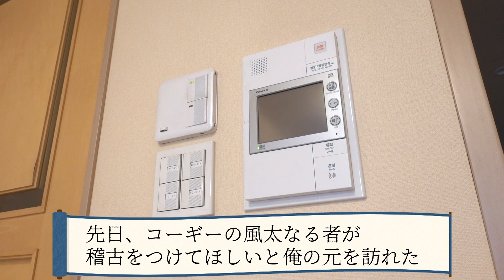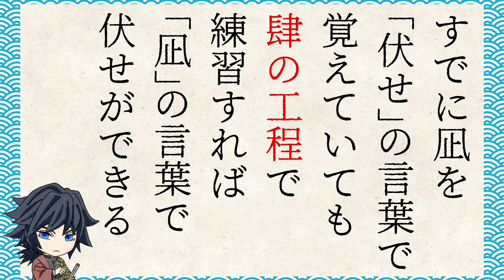【鬼滅の刃】冨岡義勇に水の呼吸を習ってきたコーギー風太【凪】【ふせ】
どうも！コギコギふーちゃんねる(cogicogifuuuuuchannel)のEllieと風太です。

Ellieが鬼滅の刃にどハマりしてしまい、風太を水柱・冨岡さんの元へ派遣してきました！w
炭治郎も顔負けの根気強さで冨岡さんも稽古を承諾してくれたようです。

あの…要は「フセ」の教え方ですww

なかなかゆっくりお外に行けなくて発散させてあげたいけど部屋はそんなに広くない…
そんな方は必見です！

犬の発散とは何も運動量だけではないのです。
人も勉強をしたり新しいことを覚えると疲れると思うんですが、犬も一緒です。
犬もしっかり頭を働かせることで発散はできます。

発散方法をいくつか持っておくと愛犬と飽きずに遊ぶことができますね♡

他の方にご迷惑がかからないようにEllieが楽しめるかつ幸せになる動画を作ってみました。
鬼滅ファンの方、愛犬家の方にも楽しんでいただけたらとても嬉しいです！

W.コーギー風太１０歳♂と元ドッグトレーナーの飼い主Ellieが【最高の相棒】を目指しています♪
“愛犬とワクワクする毎日を♪”をキャッチコピーに風太と楽しく暮らしている動画を投稿中！